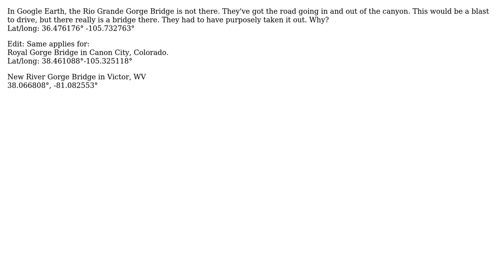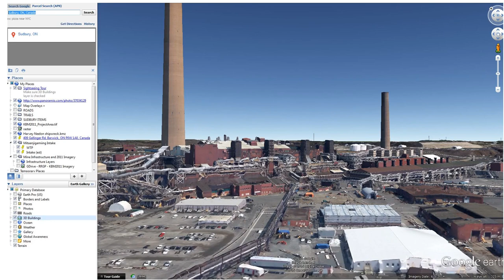GIS: Bridge not there in Google Earth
With thanks & praise to God, and with thanks to the many people who have made this project possible! | Content (except music & images) licensed under CC BY-SA | Music | Images & others | With thanks to user Jakub Sisak GeoGraphics user Al Lelopath and the Stack Exchange Network Trademarks are property of their respective owners. You are responsible for your own actions.